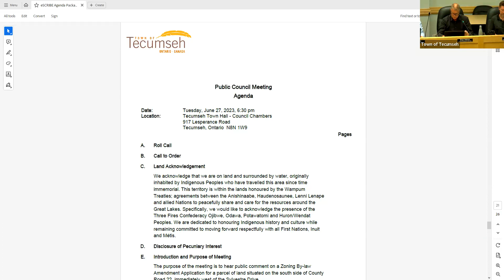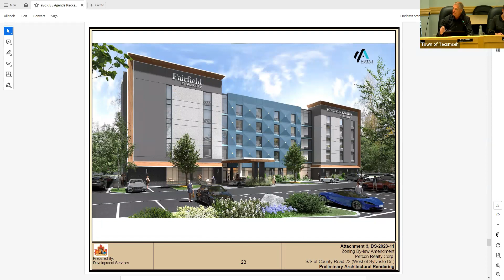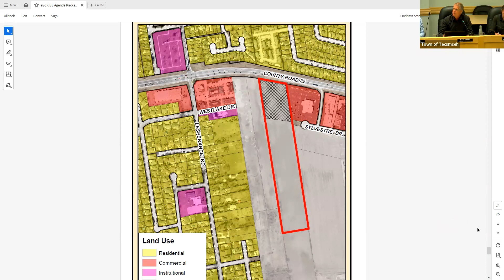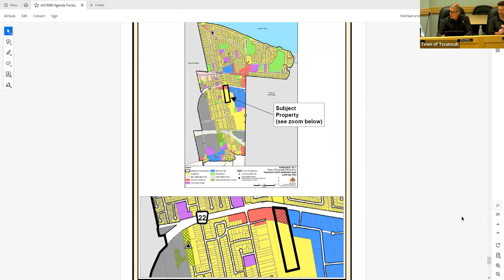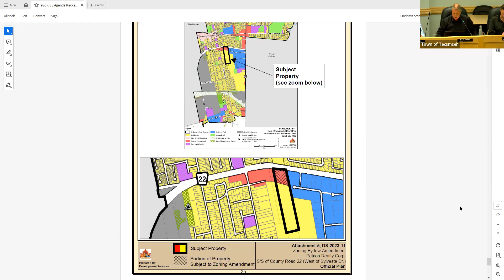Town of Tecumseh Public Council Meeting - Zoning By-Law Amendment Application - June 27, 2023